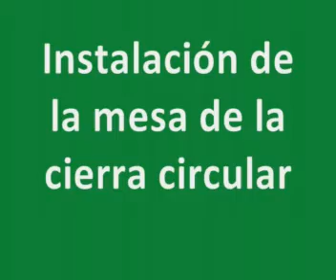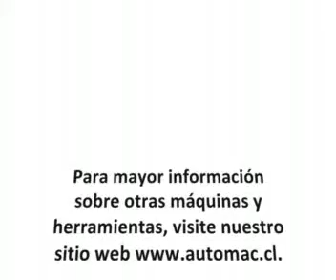mac8 0001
MAC-8